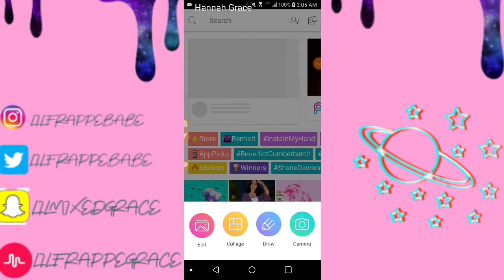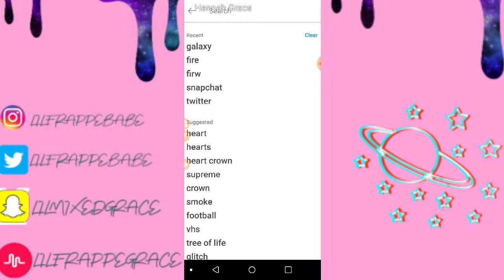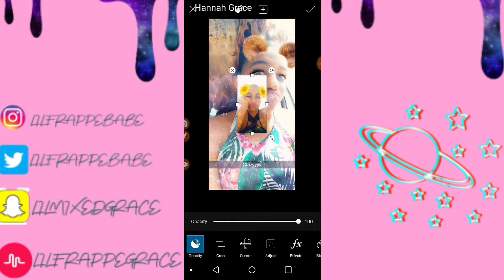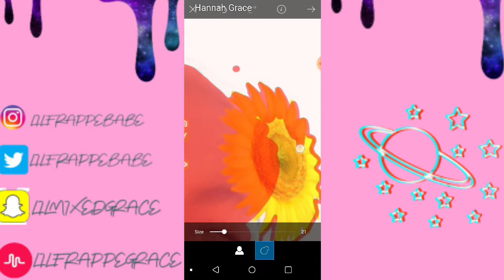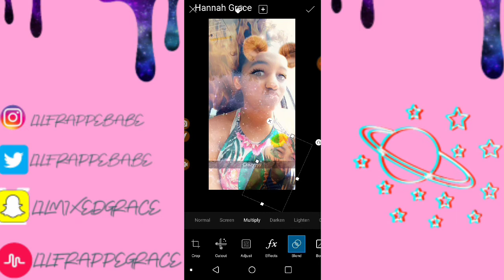How To Make Dope Photo Edits With PicsArt! [iPhone/Android] - Hannah Grace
Hello everyone this is my first official YouTube video! I'll do many things like beauty stuff, vlogging, and gaming just give me a bit to get situated. You guys are the Frappe's and my name is Hannah!
Songs: Alan Walker [Intro/Outro] - Faded